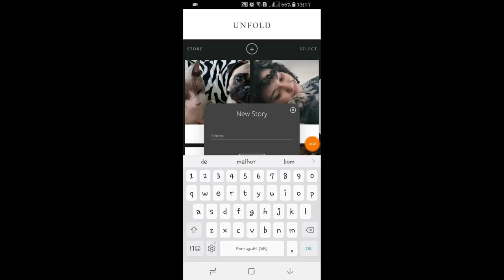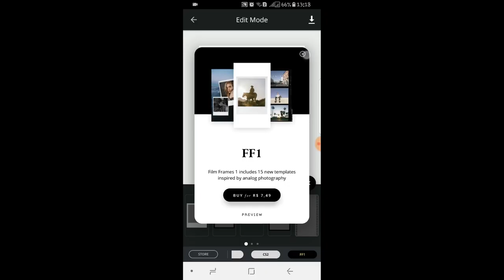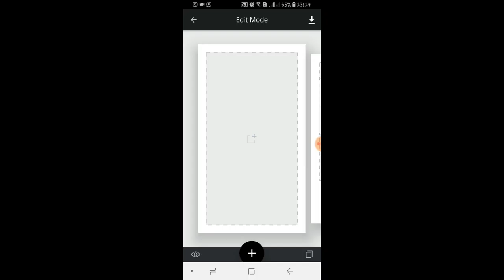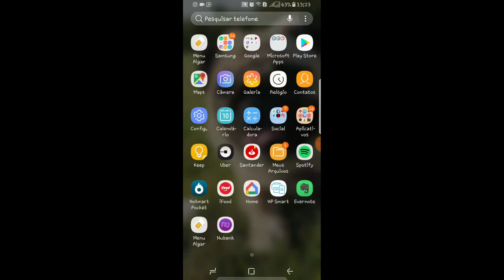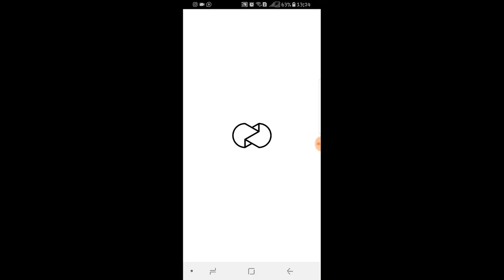🎥Aplicativo para fazer Stories personalizado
Vídeo: 🎥Aplicativo para fazer Stories personalizado

Hoje vim trazer um vídeo que o pessoal me pergunta muito, sobre como fazer os stories que eu faço com vídeos e fotos.

Vou te mostrar como funciona este aplicativo que está disponível para iphone e android que é o Unfold. Ele permite que você crie stories personalizados com fotos e vídeos e fica diferente dos Stories que encontramos por aí.

Vale a pena baixar.

💥Quer saber como vender pelo Instagram? Baixe o E-book gratuito